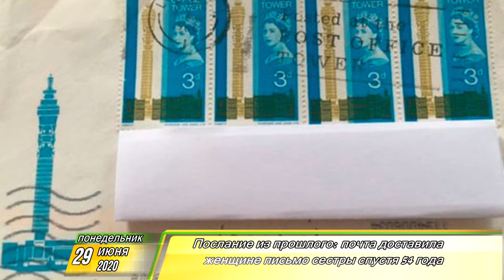29.06.2020 Фреш новости